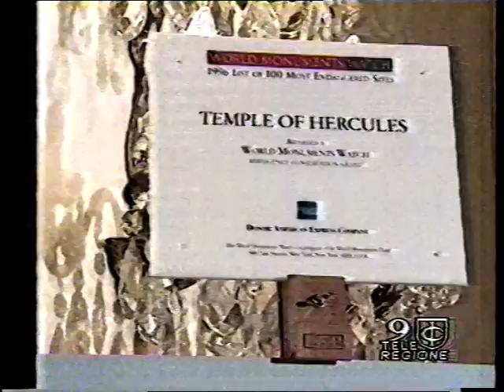Tempio di Ercole Vesta; restauro del 1996 + Il giuoco delle parti di Pirandello con Gabriele Lavia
Tempio di Ercole Vesta, il restauro del 1996 + Il giuoco delle parti di Pirandello con Gabriele Lavia Servizio di Emanuele Carioti, Roma, sabato 19 ottobre 1996; conduzione del mio bravo collega Gianfilippo Guardascione.